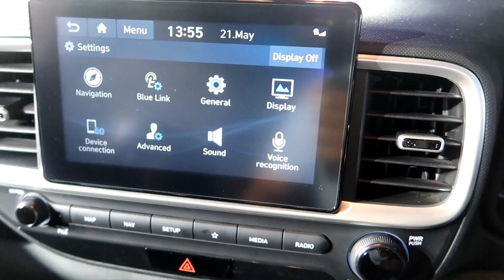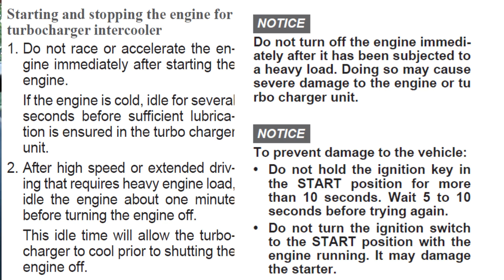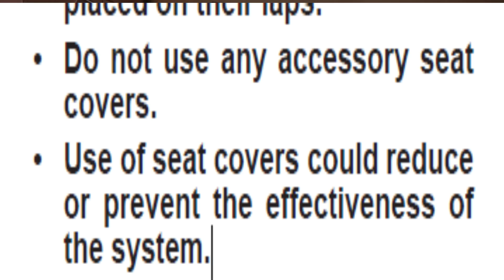Hyundai Venue : Top 5 things before buying Hyundai Venue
Considering Hyundai Venue GDI \Petrol Automatic or Manual Transmission here are top 5 things about Hyundai Venue including Turbocharger, Airbag, Smaller Spare Tyre, Turbo Lag